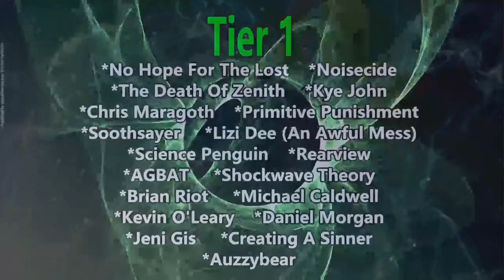Fleeting Life - Synth Etic Love (Reaction)